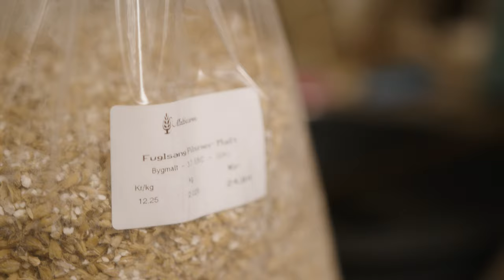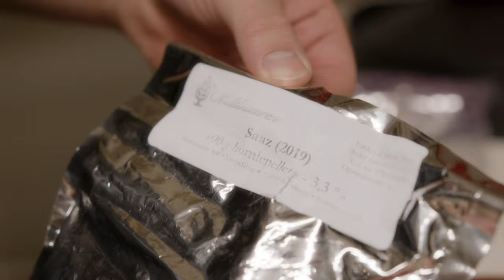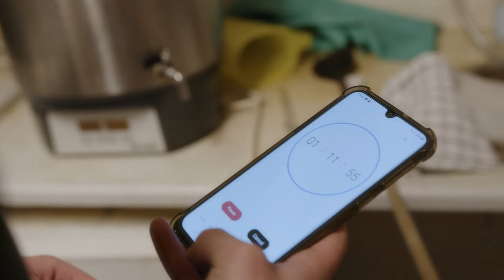ØLBRYGGEREN - MINI DOKUMENTAR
TAK TIL THOMAS BUHL-MADSEN FOR AT MEDVIRKE I FILMEN.